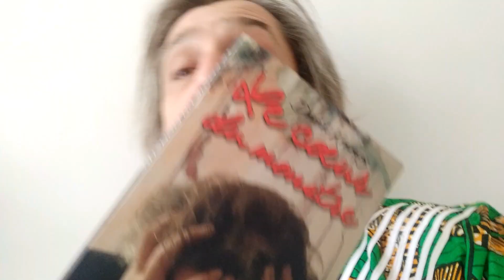Louis-Ferdinand Céline : Semmelweis (Première partie)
Semmelweis (Louis-Ferdinand Céline - 1924) [Première partie]
Acheter le livre

LE COEUR DU MONSTRE (Un roman de David Krampz)
Disponible sur Amazon

David Krampz est un auteur-comédien-lecteur multiforme...
Autodidacte, il écrit des scénarios, monte des vidéos et slame sur de la musique.

🧸 Pour jouer avec moi sur Fortnite, mon pseudo est "Gourou K"